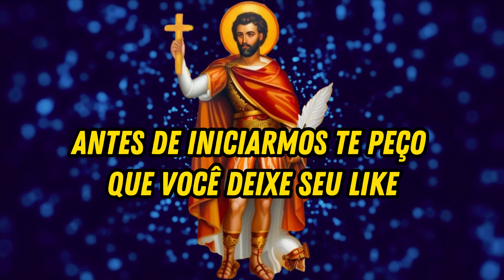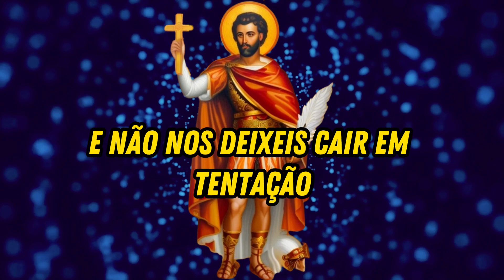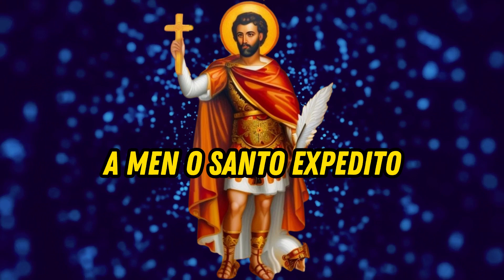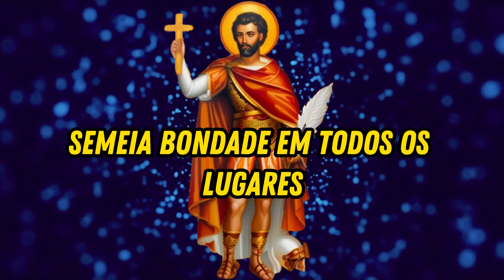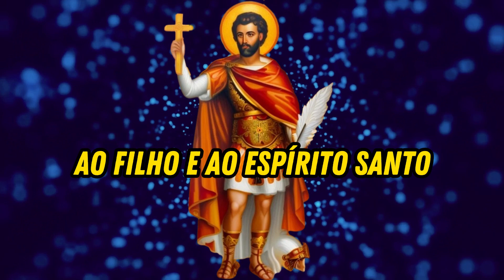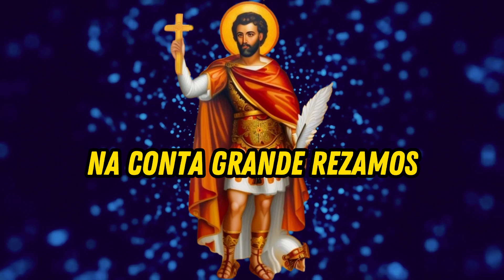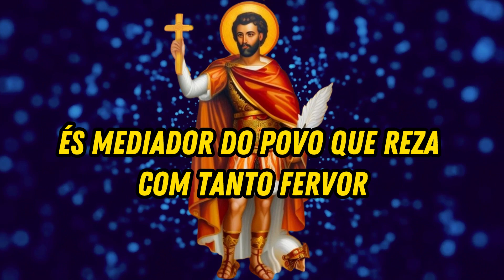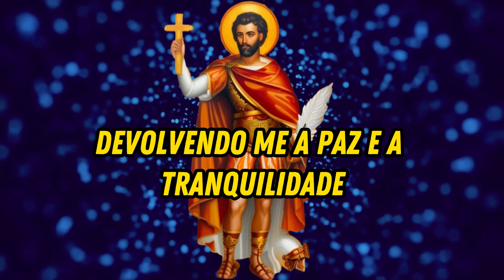TERÇO a SANTO EXPEDITO: A ORAÇÃO que FAZ MILAGRES! Para Casos URGENTES e IMPOSSÍVEIS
Neste vídeo, você aprenderá como rezar o Terço de Santo Expedito, o santo padroeiro das causas urgentes.